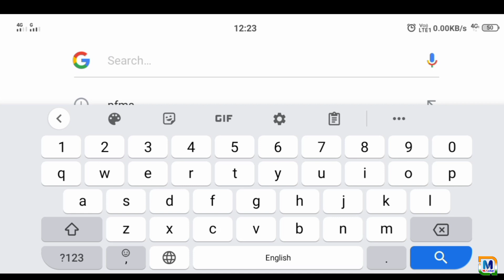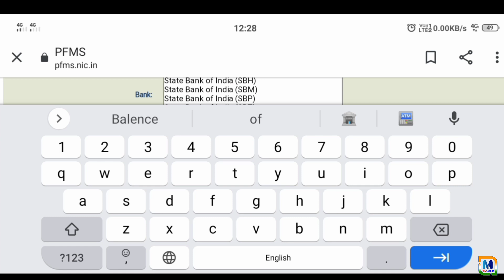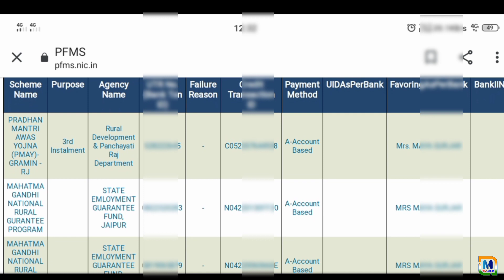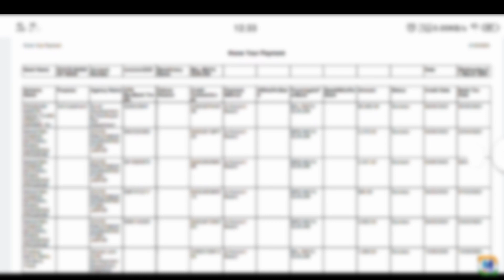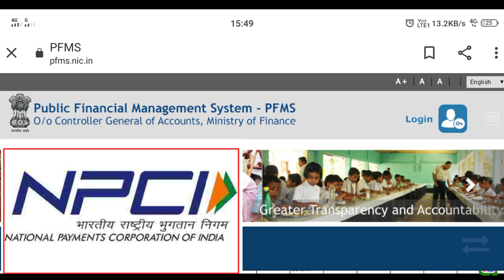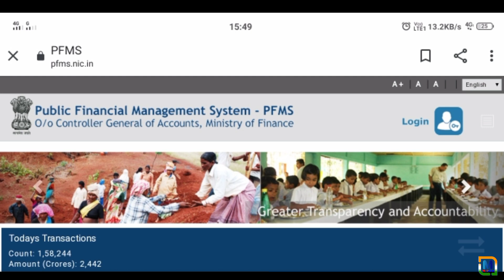सरकार से आए खाते में पैसों को ऑनलाइन कैसे चेक करे | Pfms Se Bank Balance Kaise Check Kare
Hi guys
 I am ML Gurjar Welcome Our to YouTube channel Official ML gochar.

Dosto Aaj ki Is Video mai Mene Aapko Ye Btaya Hai Ki Aapke bank account me kisi sarkari yojana ka paisa aaya hai to aap pfms portal se check kar skate hai Hamne aapko es video me pfms se bank balance check karna shikhaya hai